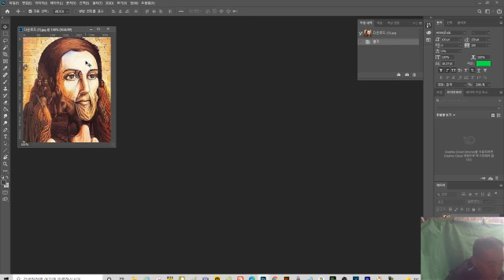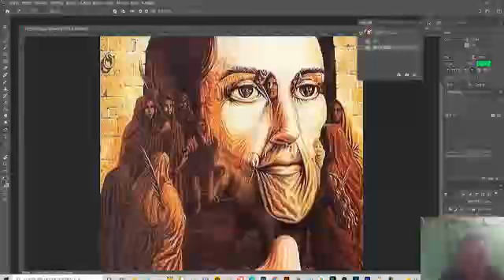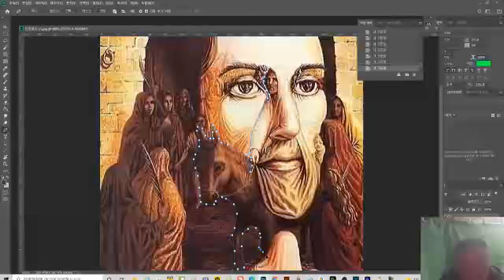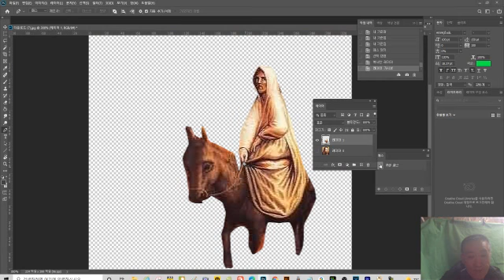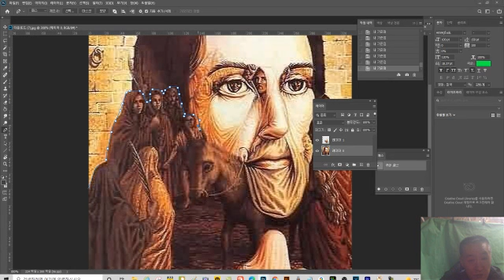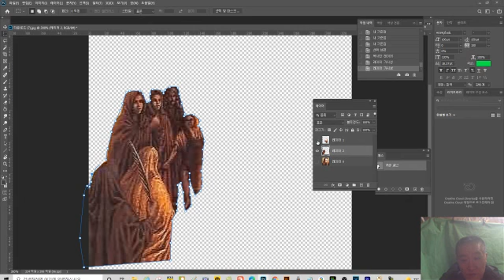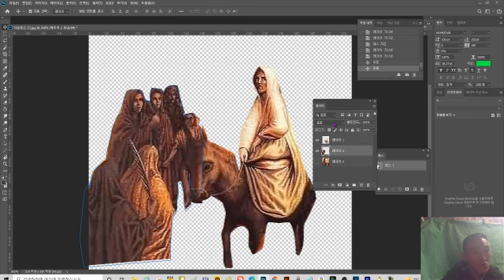당나귀를 탄 남자 착시현상